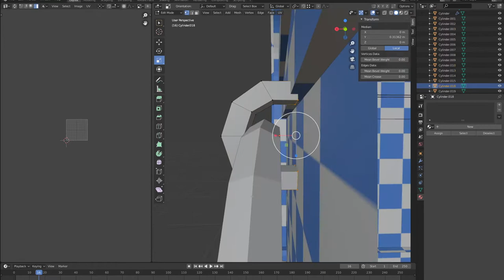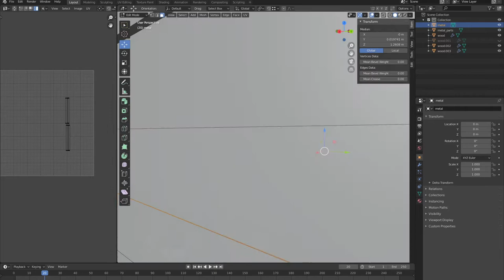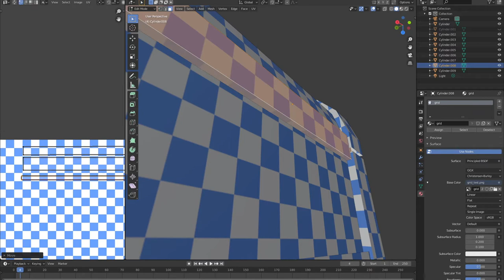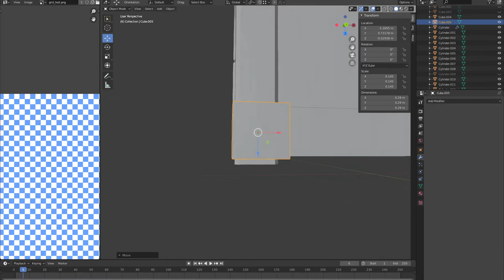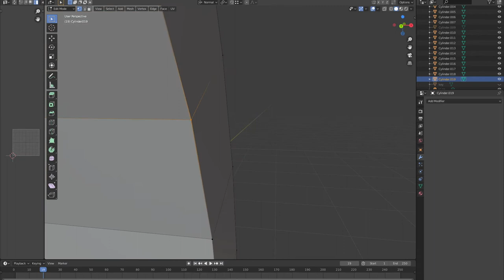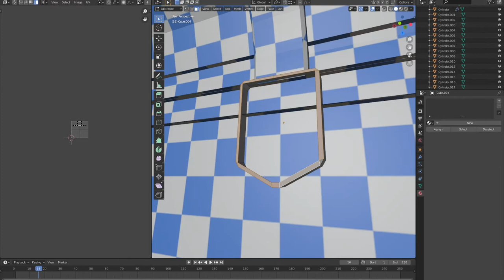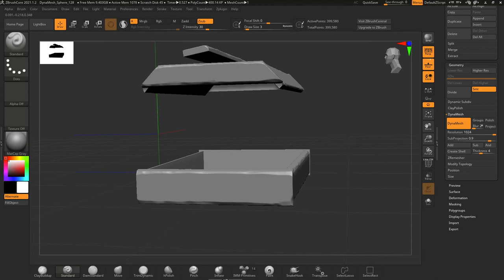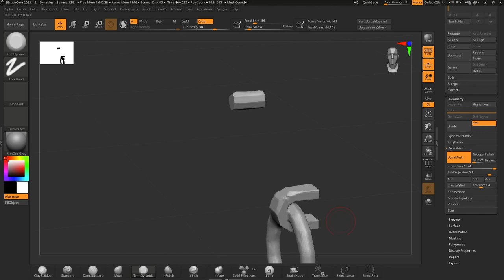TreasureChest Part1 - Blender / ZBrush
Treasure Chest Modeling - Blender / ZBrush
Blender modeling,
ZBrush Sculpting

Walk Out in the Moonlight - Magnofield
You've Got Me Falling (Midnight Cycler Remix) (Instrumental Version) - Blanches
Lottery (Midnight Cycler Remix) (Instrumental Version) - Ten Towers
I Can't Get Enough (Young Community Remix) (Instrumental Version) - Love Beans
Airport Wait - Magnofield
When I'm With Ya (SLCT Remix) - Nahra
Sunset Drive - Futre Joust
Read My Thoughts - Civet Cat
Look Where That Got You - Mattie Maguire